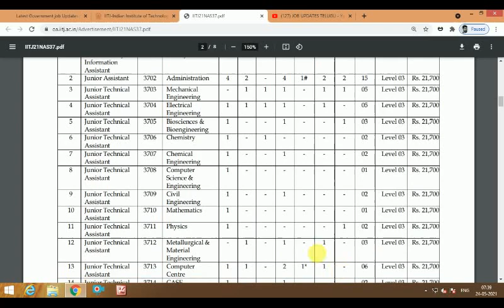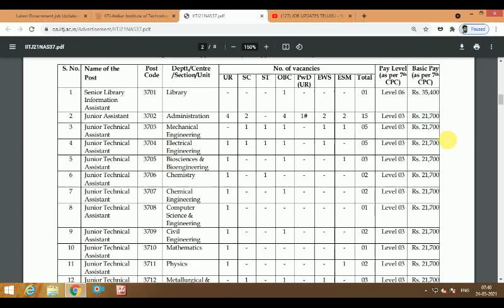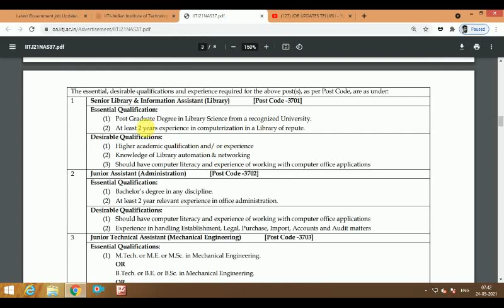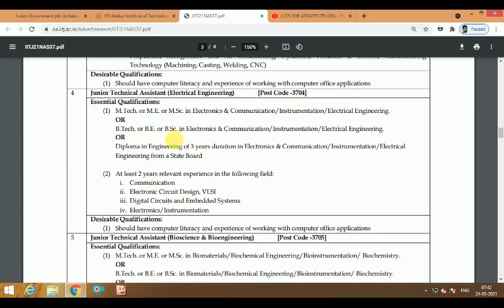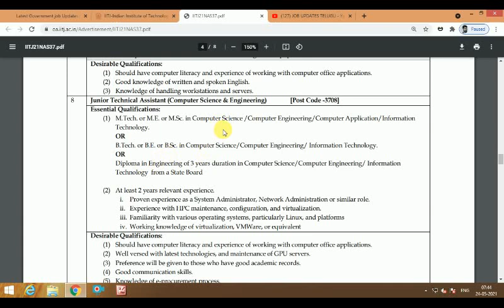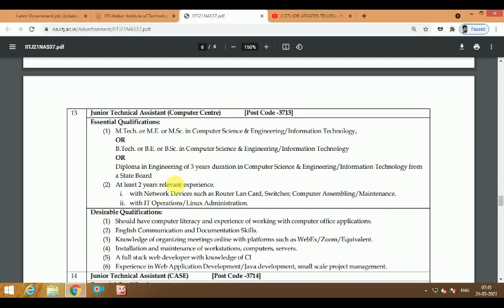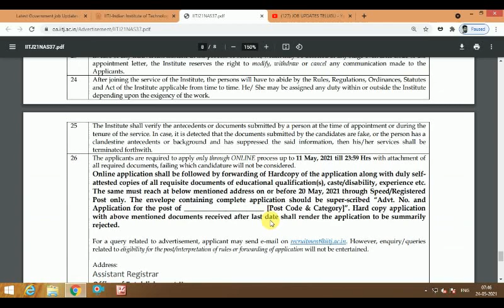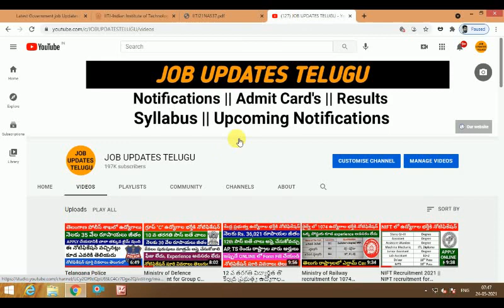IIT Recruitment for 50 Non Teaching Regular Vacancies || IIT Recruitment 2021 || Job updates Telugu